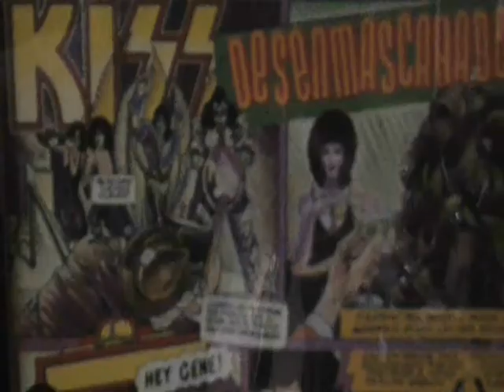Kiss: the T-Shirts